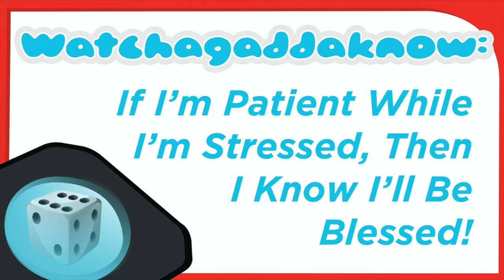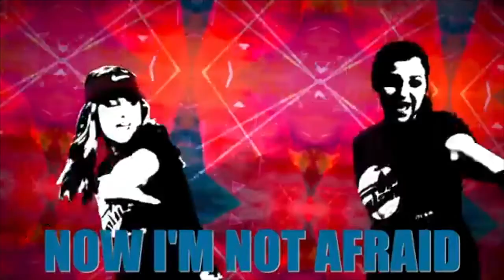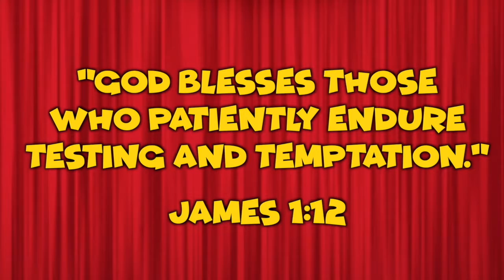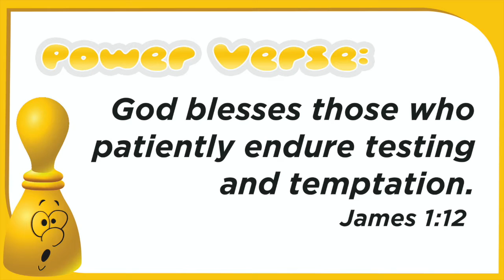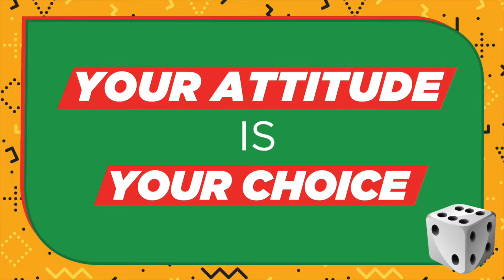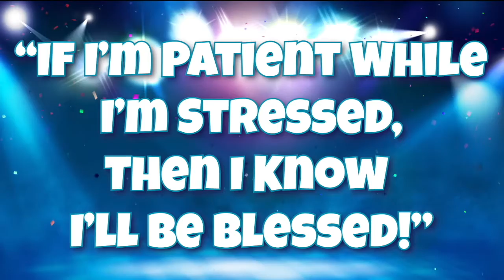Kids Church "Trouble" Ls 3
This week kids will be learning that we need patience even when we are in "TROUBLE"